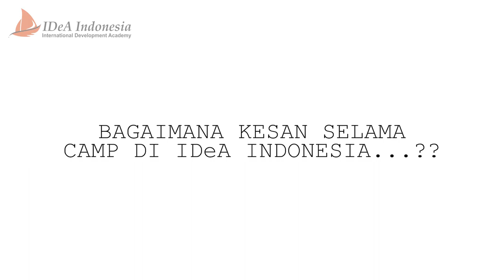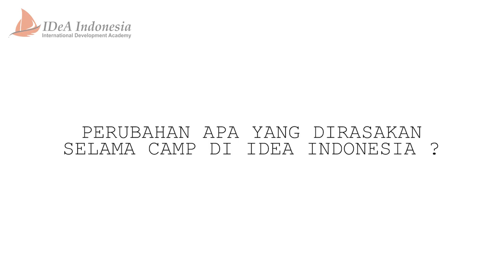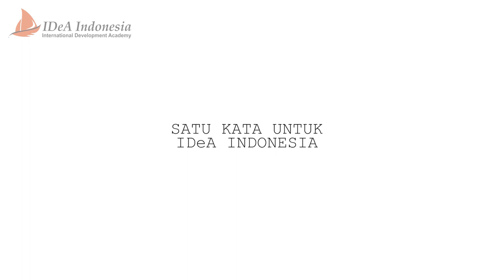PESERTA PELATIHAN CAMP DI IDeA INDONESIA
Buat kamu yang belum bekerja setelah lulus sekolah, langsung daftar aja di IDeA Indonesia, Insyaallah akan banyak perubahan baik yang akan kamu rasakan, dan pastinya akan langsung bekerja dan lebih mudah dalam mendapatkan pekerjaan dikemudian hari.